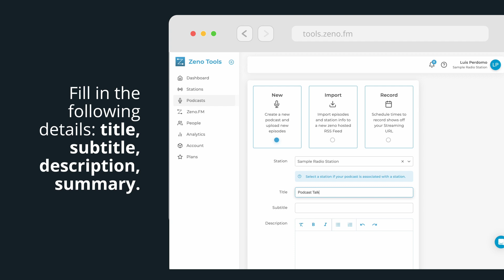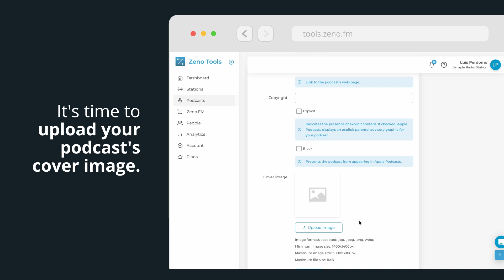How To Create A New Podcast On Zeno Tools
Unlock the world of podcasting with Zeno! In this video, we'll guide you step-by-step on how to create your own podcast using our powerful platform. Learn how to set up your new podcast. Whether you're a radio station or content creator, Zeno makes podcasting easy and accessible. Start sharing your stories, insights, and ideas with the world. Get started on your podcasting journey today with Zeno Tools!